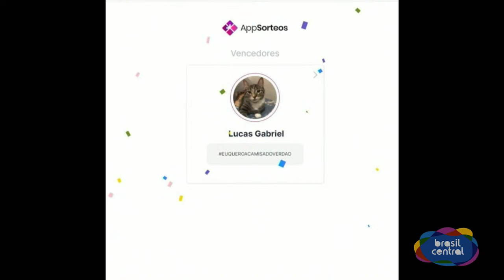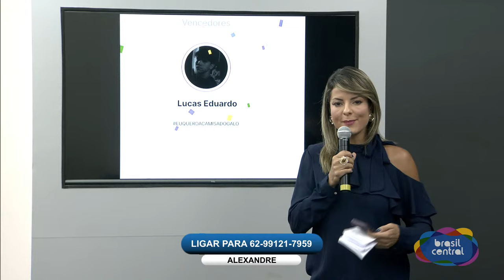GOIANÃO 2024 É NA TV BRASIL CENTRAL AO VIVO E COM IMAGENS - GOIÁS X GOIÂNIA - 18/01/2024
GOIÁS X GOIÂNIA
GOIANÃO 2024 -AO VIVO E COM IMAGENS - ACOMPANHE TAMBÉM NO TBCFLIX
18/01/2024
AO VIVO